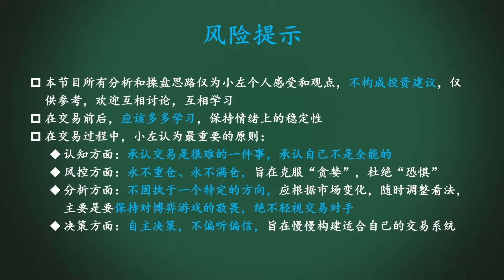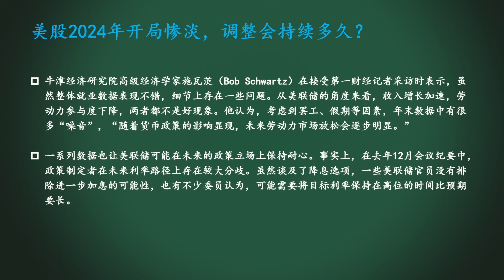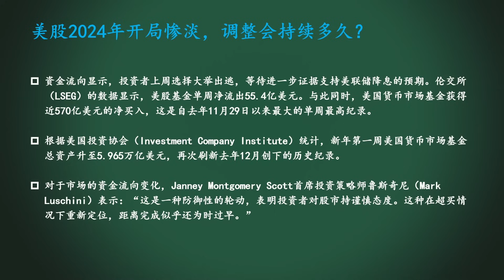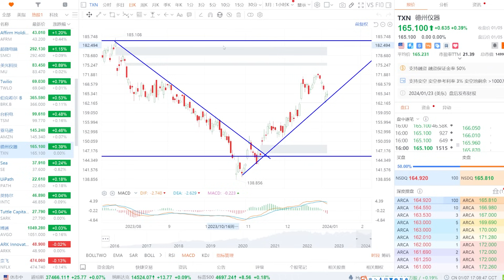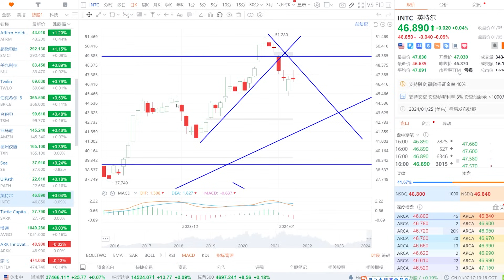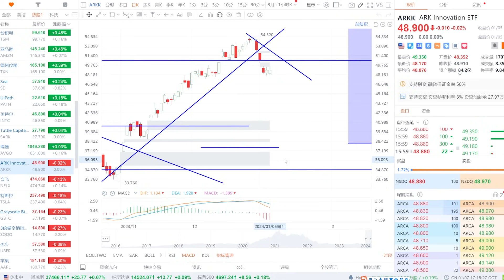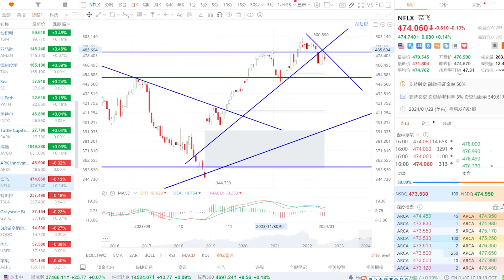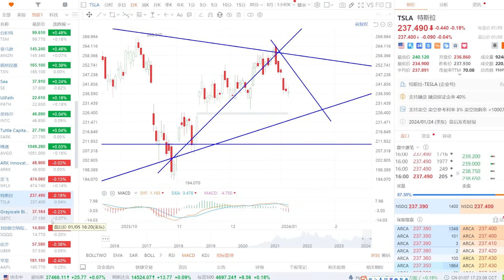美股 这波调整持续多久？资金加速逃离美股！TSLA还得下跌！AMZN跌势未变！木头姐ARKK、PATH还跌吗？INTC如何预期？AVGO怎么看？NFLX是否要继续跌？SE、TXN怎么看？